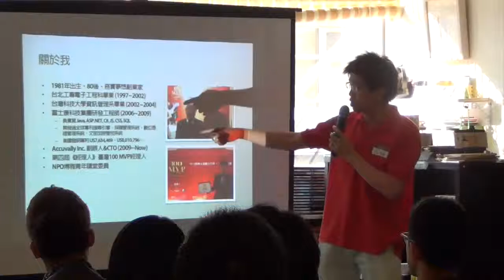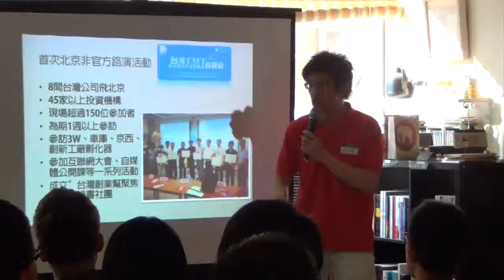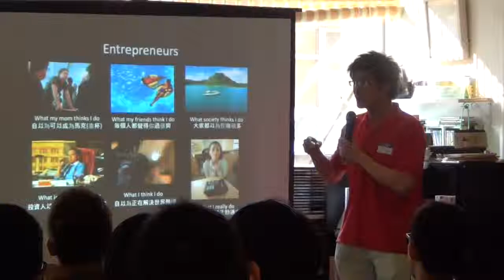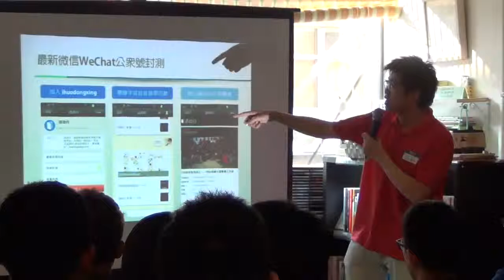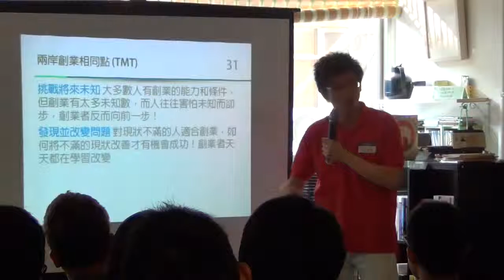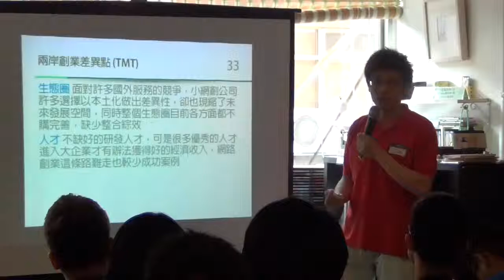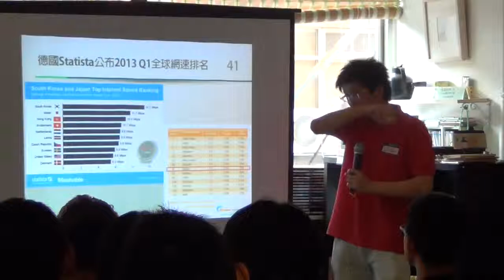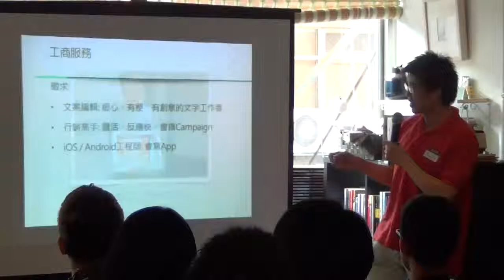創。人物Vol 5 - 謝耀輝 - 兩岸創業大不同